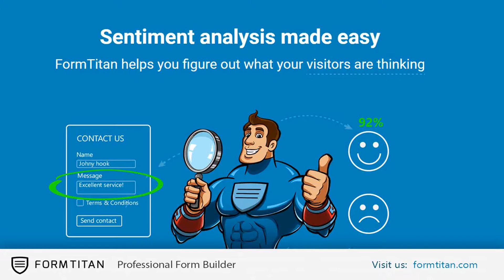Contest Registration Form Templates Templates | Art Contest 2 - template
If you are conducting a competition and need your candidates to enroll then this is the form for you. Use this application form to
sign up contestants.

 FormTitan for Contest Registration is a ready-to-use template which can be used for multiple registration purposes. If the form is
good for you as-is, simply select and publish. Within less than a minute it’s yours, up and running!

What can I do with the Contest Registration template?
This simple form is designed as a contest participation form. It lets you capture basic information from registrants as well as
provide information about the prize. Many times, contests are held as a way to capture new leads. In any case, you want your form
to look beautiful and easy to fill.

Do I need to make any changes to the template?
You can use the template as is, or add and remove elements as you find necessary. E.g. add more fields which are specific to your
line of business or contest. Feel free to use the form with other themes out of our list, or make your own layout changes, add
your colors, logo, etc.

How do i add advanced features to the template?
You can add more functionality to any element within the form.
For example, you can use advanced logic to offer special promotion to those who indicate on the form that they are CEOs of a
company. Simply add your promotion element and make it conditional so it's hidden from all but the CEOs.

How do i get the submitted data?
By default you will be getting all submissions directly to your mailbox. You can easily customize these emails from within our
form builder. Are you using any other system to organize your records? You can easily export the data to a large selection of 3rd